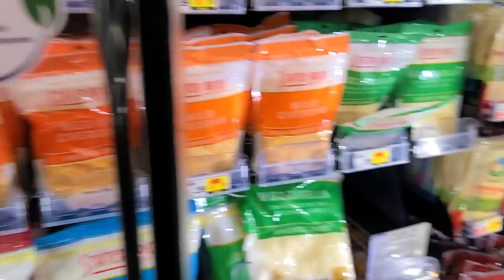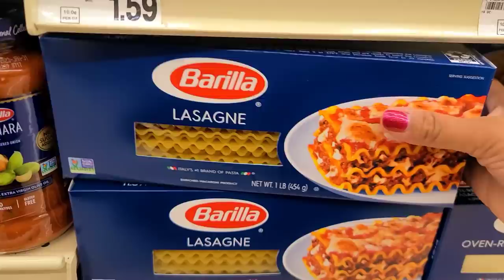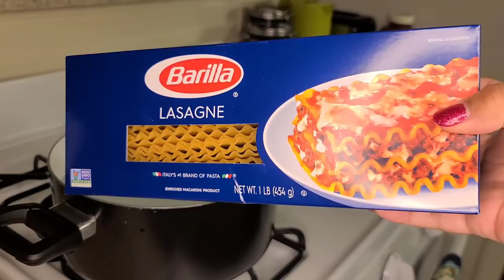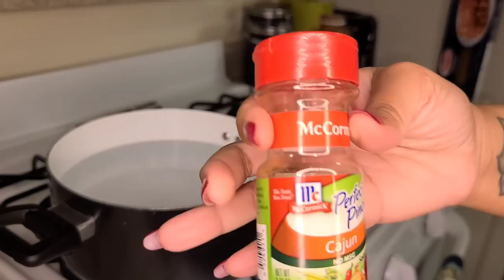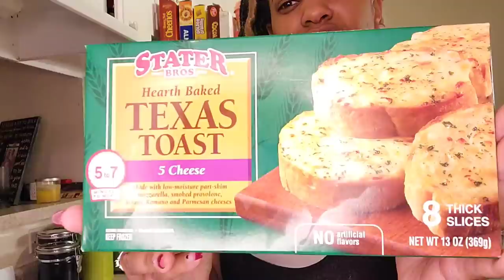Attempting To Make A Romantic Dinner For Valentine's Day! 💘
Hey my lovely Sameeritan's!! On todays video I'm showing yall 1 idea of a romantic Valentines Day dinner you can make for you loved ones his year! If your like me you like to make a simple and easy dish but taste like you've been cooking for hours. Well look no further I have the perfect dish that will for sure please your loved one this holiday. Disclaimer I may have went thru some obstacles along the way but everything still came out delicious LOL!! Hope you all enjoy and thank you baby dolls for watching! XOXO

GEEKHOM Bamboo Cooking Utensils